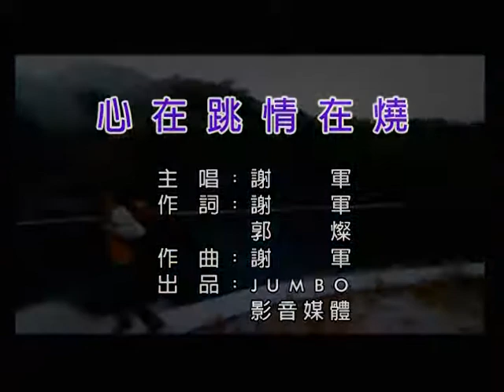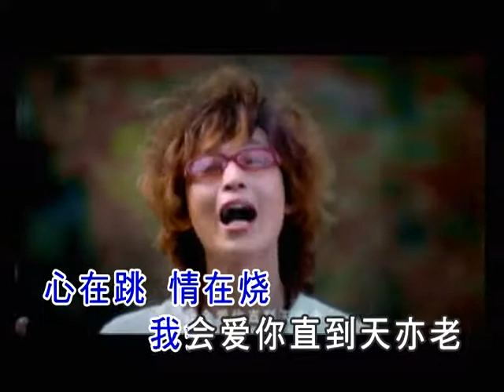【經典老歌】謝軍 - 心在跳情在燒（KTV歌詞版）